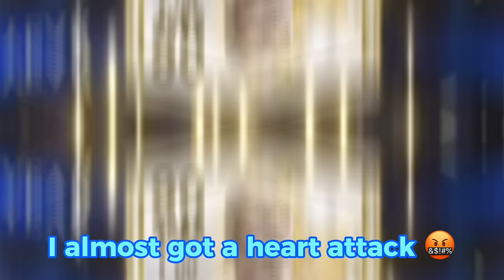Centurions weekend challenge rewards + exchanges 💀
Centurions weekend challenge pack
Fc mobile exchange pack opening
Fc mobile funny pack opening
85-97 exchange pack
Fc mobile funny gameplay
Centurions Fc mobile